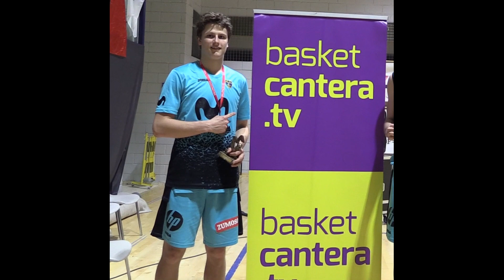DIEGO ALDERETE (´00) - 1.97 m. CB Estudiantes. En F4 Autonómica U18M Madrid 2018 (BasketCantera.TV)